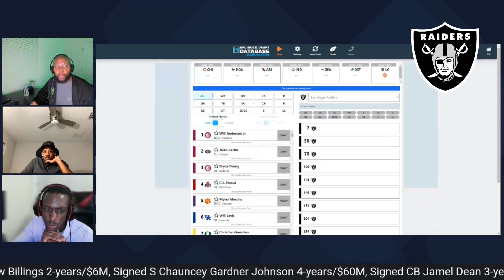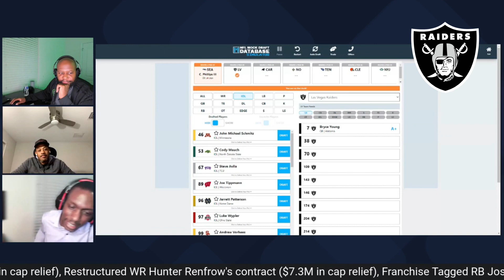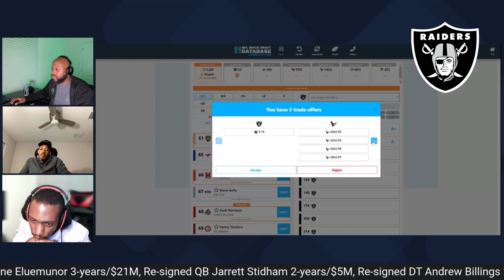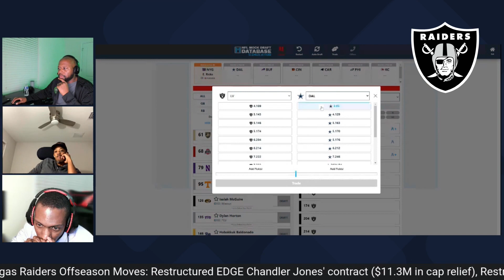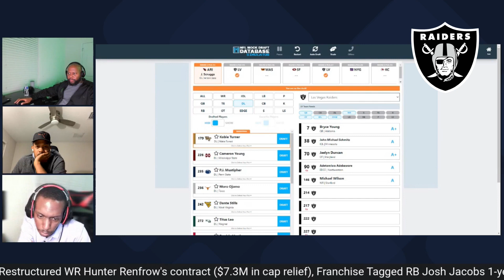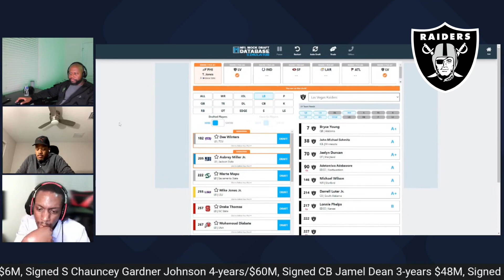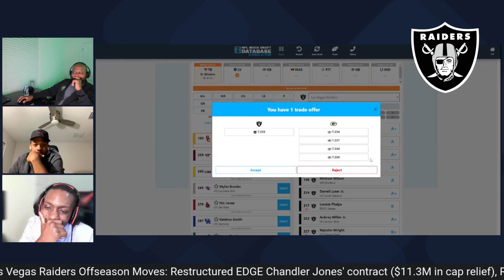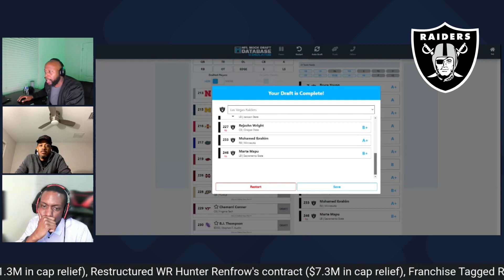7 Round Mock Draft | Las Vegas Raiders | 2023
"QB1 in Vegas?" 7 Round Mock Draft Las Vegas Raiders 2023 NFL Draft

The Las Vegas Raiders is the team of focus for this 7-round mock draft. We've completed a mock free agency and have made it a point to bolster the defense before improving the 2023 Las Vegas Raiders roster via the draft. With 7th overall pick and our decision to invest in a young, franchise quarterback, will CJ Stroud, Bryce Young, Will Levis or even Anthony Richardson be available when the Raider are on the clock. CPGM puts on the "GM" cap and navigates a full 7 round mock draft for the Raiders. Mock Draft 2023. NFL Mock Draft 2023. NFL Draft 2023 Raiders Mock Draft. Las Vegas Raiders Mock Draft. Raiders 2023 Mock Draft. Mock Draft 2023 Raiders. Mock Draft 2023 NFL. Raiders NFL Mock Draft. Raiders Mock Draft 2023.